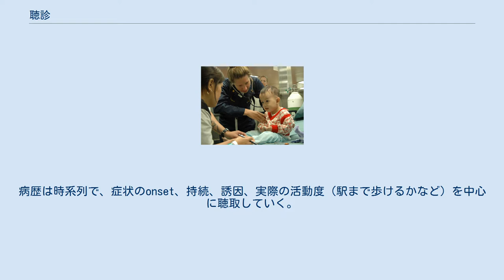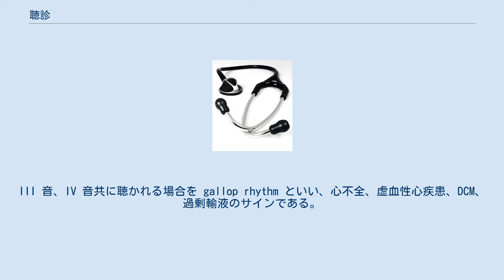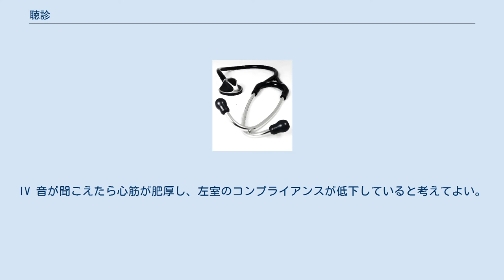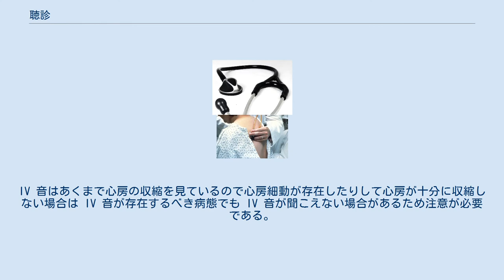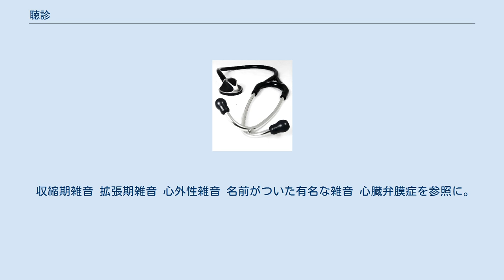聴診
聴診（ちょうしん）とは診察の項目のうち音を聴き取って行うものである。
聴診器を使う間接聴診と、直接体壁に耳をつけて聴く直接聴診とがある。
 胸部聴診では心音や心雑音、頸動脈雑音、呼吸音などを聞き、腹部聴診では腹部血管雑音、グル音を聞く。
 患者を聴診している内科医。
聴診三角の部分に聴診器を当てている 患児を聴診している小児科医 医師が診療の際に用いるドクター・コープ 聴診器にはベル型と膜型の2種類がある。
ベル型は心音に関してはすべての音を聞くことができる。
膜型は低音を成分を減弱させるので高音が聞きやすくなる、ベル型で聞き取れて膜型で聞こえなくなる低音というのは小さな低音ということになる。
 また現在は外部音を低減させ、身体の音を増幅させる電子聴診器も開発されている。
(Littmann 3000, 3100, 3200, 4100など) 心臓の聴診を行うとき場合、まずは心血管系の一般診察を合わせて行うべきである、これらの情報と総合して聴診の所見は決定される。
一般内科レベルの心臓疾患の診断の手順としては病歴聴取、身体診察、血液検査、胸部X線、心電図、断層心エコー図（ドプラ法は含まない）を総合的に行う必要がある。
病歴は時系列で、症状のonset、持続、誘因、実際の活動度（駅まで歩けるかなど）を中心に聴取していく。
症状がなく、異常の指摘といった病歴も特記すべき事項がなければ、正常所見といわれる状態ならば正常と考えてよいが、そうでなければその所見が正常かどうかは想定する疾患によって異なる。
 近年は心臓の異常よりも血管の異常の方が多いのでスクリーニング診察として、動脈の触診は重要である。
足背動脈は心臓から腹大動脈を経て末梢まで来ているのでここの拍動は全身の血管病変のスクリーニングとして有用である。
動脈の疾患は下肢の方が頻度としては多いのだが、鎖骨下動脈の狭窄や閉塞を調べるために橈骨動脈の触診も行うべきである。
少しでも異常を感じたら血圧測定を行い、より他覚的に記載するように心がける。
たとえ、痺れや間欠性跛行といった症状があったとしても左右の上肢、下肢の動脈拍動に差がなければ有意な閉塞性動脈硬化症は否定ができるとされている。
 頸静脈の所見は右房の拍動に関連するといわれている。
ショック症状の時、頸静脈の怒張がみられたら肺動脈血栓塞栓症が疑える。
また右室の拡張期圧や肺動脈の圧が上昇しているとa波という鋭い拍動がみられる。
この所見は急性心筋梗塞の場合は見られない。
頸静脈の視診は内頸動脈で行うのが基本であるが、内頸動脈が見えにくい場合は外頚動脈を観察する。
立位で内頸動脈が可視できれば静脈圧は上昇している（息こらえを行えば正常でも怒張する）。
仰臥位45度では胸骨角から内頸静脈拍動の最高点までの高さが4cm以上であれば静脈圧は上昇していると考えられる。
臥位では正常でも怒張と拍動がみられ、逆に怒張が見られなければ静脈圧の減少が考えられる。
 頸静脈の拡張が認められれば頸静脈波のどの波が優位かを判断する。
頸静脈波はa波は右房の収縮、c波は三尖弁の右房への膨隆、x波は右房の弛緩、v波は右房への血液流入、y波は血液の右室への流入を示しているといわれている。
頸静脈の怒張はa波、v波の高まりで生じると考えられている。
I 音に一致すればa波であり、II 音に一致すればv波である。
a波の上昇は三尖弁狭窄症、右室肥大、右心不全、肺高血圧症を示唆し、v波の上昇は三尖弁閉鎖不全症、心不全を示唆する。
 頸動脈の所見は大動脈の拍動に関連するといわれている。
二峰性脈が見られる場合は大動脈弁下狭窄が疑え、遅脈がある場合は大動脈弁狭窄、速脈が見られる場合は大動脈閉鎖不全症が疑える。
 左側臥位にすると心尖拍動は触れるのが正常である。
一般に心臓聴診は左側臥位の方がわかりやすいのでまず拍動やスリル（心雑音が触診されること）を触れてから聴診は開始する。
 左側臥位で心尖拍動を触れた部位にベル型の聴診器を当てる。
ベル型は低音成分聴取が得意であるため、III 音、IV 音、I 音の減弱がわかりやすい。
同部位で高音成分聴取が得意な膜型に変えると僧帽弁閉鎖不全の雑音や大動脈弁閉鎖不全の雑音が聴取しやすい。
 心尖部から心基部へ移動しながら左室、右室、肺動脈、大動脈の各領域を聴取する。
心雑音がある場合は雑音の最強点を特定する。
左室領域とは心尖部や僧帽弁口（鎖骨中線第5肋間）であり、大動脈領域は大動脈弁口（胸骨右縁第2肋間）であり、右室領域は胸骨左縁...